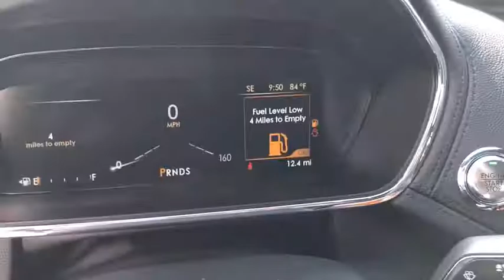2017 LINCOLN Continental Lancaster, Delaware, Columbus, Powell, Dublin L17726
2017 LINCOLN Continental

2445 Billingsley Rd.